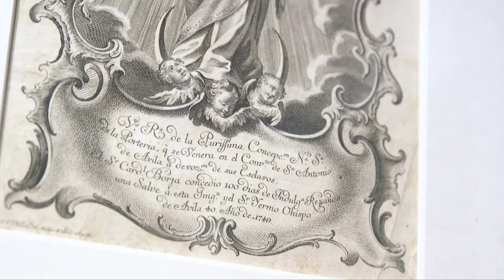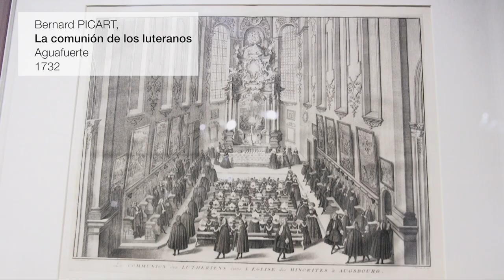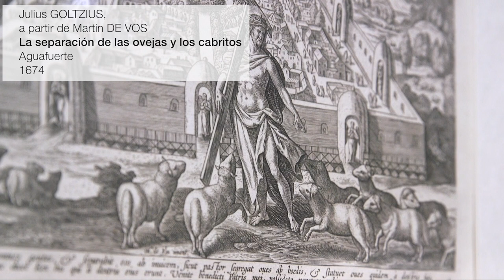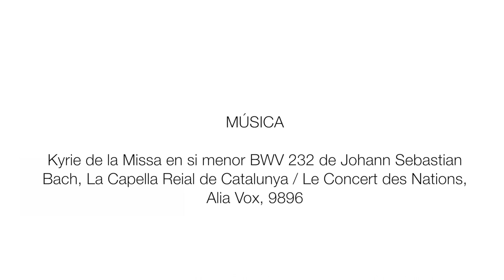7 - ICONOGRAFIAS DIVERGENTES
IMÁGENES PARA CREER. ICONOGRAFÍAS DIVERGENTES
Enfatizando las características doctrinales que se quieren destacar. Las divergencias en estilos arquitectónicos y en el interior de los templos. Acentos iconográficos de católicos y protestantes (milagros y parábolas)